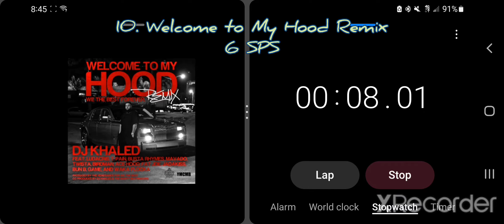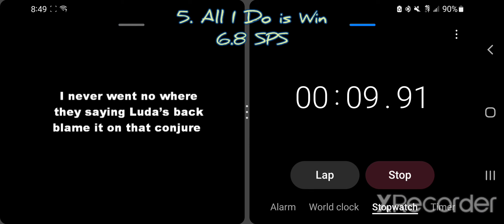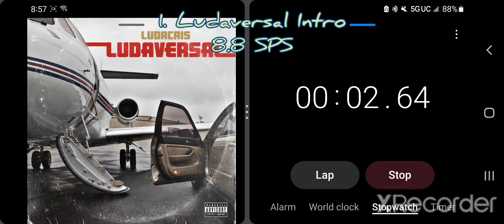Top 10 Fastest Ludacris Verses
Probably the most rushed video I've done but I'll probably do a better one tonight.